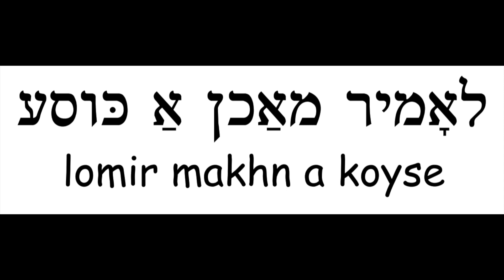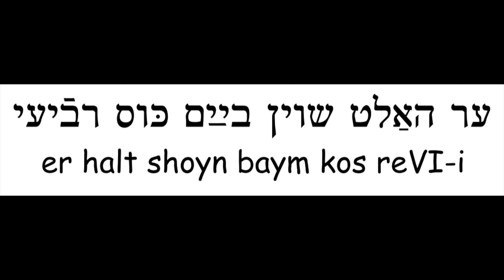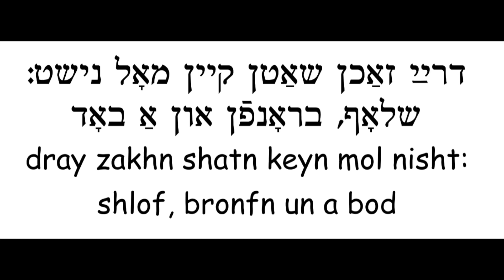Yiddish Word of the Day: Liquor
There are many ways to say: “Let’s have a drink!”